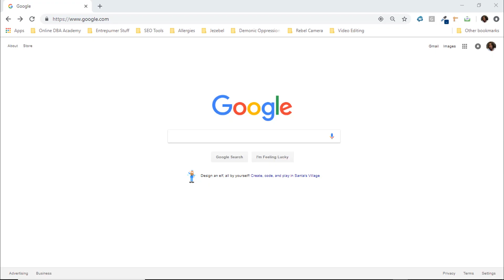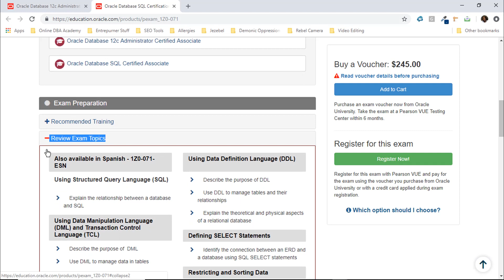Oracle Database Administrator Tips #1 - What you need to know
Oracle Database Administrator Tips will be a series I'm starting with Tips that help you to getting into the database administration field. This will all be centered around the things I wish someone would have told me coming in. I hope you all enjoy Oracle Database Administrator tips.

In this video we will discuss 3 things you need and the thing you don't need to become  an Oracle Database Administrator.